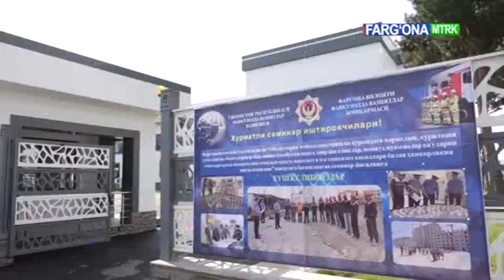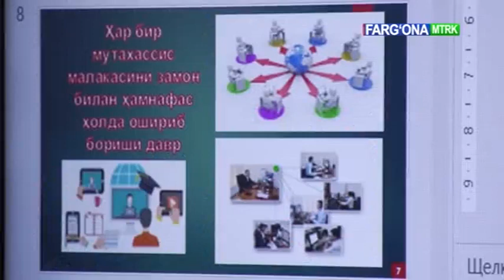Respublika ilmiy amaliy seminari tavsilotlari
Joriy yilning 28-30 aprel kunlari Normativ-texnik yo‘nalishida faoliyat olib borayotgan Favqulodda vaziyatlar vazirligi xodimlari bilan qurilish sohasidagi vakolatli organlar, loyihalash va qurilish tashkilotlari hamda boshqa daxldor idoralarning mutaxassislari ishtirokida Farg‘ona viloyatida “Obyektlarni loyihalashtirish va qurishdagi normalash, qurilishi tugallangan obyektlarni foydalanishga qabul qilishga doir yangiliklar, mavjud muammolar va ularni yechimlari hamda shaharsozlik sohasida maxsus vakolatga ega tashkilot vakillari bilan hamkorlikni yanada yaxshilash” mavzusida o‘tkazilgan respublika ilmiy amaliy seminari tavsilotlari lavhasi.